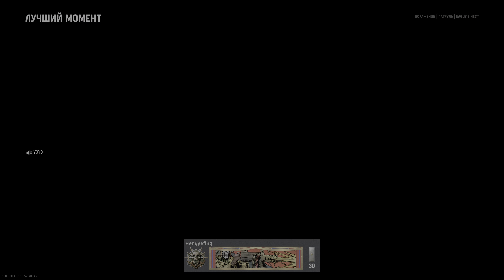ПОИГРАЛ В BETA CALL OF DUTY: VANGUARD / PS5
Всем Здорова!
Это подземелье игрового мира.
Здесь ты увидишь как я играю в консольные игры на PS5 или как играют мои друзья.

►PSN - Brick_Bazuka894